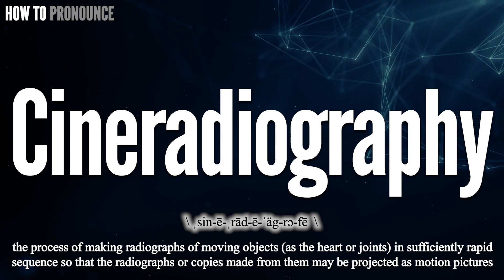Cineradiography Pronunciation | How to Pronounce (say) Cineradiography CORRECTLY | Meaning Define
Cineradiography

Index:

00:00 Cineradiography pronunciation
00:12 For more CORRECT pronunciations
00:19 Please Subscribe US! THANKS!

Cineradiography

Cineradiography Phonetic respelling:
Cineradiography International Phonetic Alphabet IPA: \ ˌsin-ē-ˌrād-ē-ˈäg-rə-fē  \

Cineradiography Definition:
the process of making radiographs of moving objects (as the heart or joints) in sufficiently rapid sequence so that the radiographs or copies made from them may be projected as motion pictures

Cineradiography Medical Translation:
Uyghur Uygur language:
Cineradiography in Turkish:
Cineradiography in Chinese traditional / simplified:

Cineradiography Pronunciation,
Pronounce Cineradiography
Cineradiography meaning in medicine,
Cineradiography medical meaning,
Define Cineradiography, Cineradiography definition, Definition of Cineradiography, Cineradiography pictures,
Cineradiography Translation in the Chinese language (Chinese traditional, Chinese simplified),
Cineradiography Translation in the Turkish language,
How to translate Cineradiography in Turkish, Cineradiography türkçe ne demek, How to translate Cineradiography in Chinese,
Cineradiography 中文翻譯

In this page, you may find the word, Cineradiography , how to pronounce this word Cineradiography, how to say it in the native language, the international phonetic alphabet IPA, exactly translations in the Chinese language, in the Turkish language, in English, exactly correct pronunciation in American English, in British UK English, in Hindi English, and in other languages.

You may also find Cineradiography definition, the meaning of this term, pictures about this term, and some useful links about this.

bu tıp kelimesi Cineradiography nasıl okunur, bu kelime Cineradiography ingilizçe ne denir, Cineradiography çinçe ne denir, Cineradiography anlamı nedir, Cineradiography nasıl telaffuz edilir, Cineradiography türkçe anlamı, Cineradiography çinçe anlamı,
tıbbi kelimeler, ingilizce tıbbi sözlük, amerika ingilizcesi, tıbbi tercüme, tıbbi kelime çeviri, Cineradiography ingilizcesi,

Don’t miss